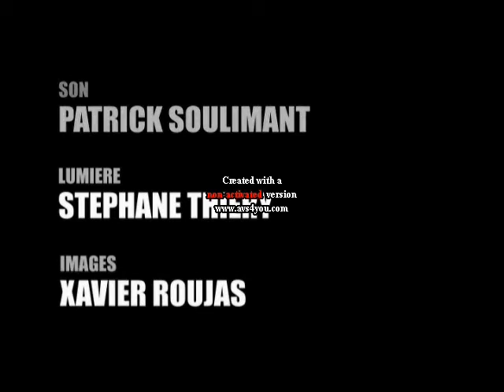BANDE ANNONCE DVD ABBAYE AUX DAMES